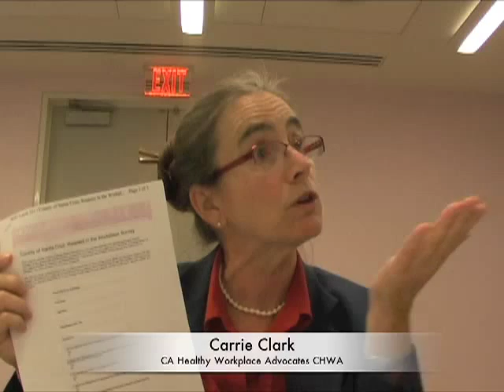Workplace Bullying And The Law, Carrie Clark Gives Report On Hostile Workplaces And Your Rights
Carrie Clark a representative of CA Healthy Workplace Advocates CHWA. She spoke about bullying, who does it and what needs to be done to fight this hostile workplace action. The meeting focused on the epidemic of bullying going on at the Martin Luther King Middle school against students, teachers and staff. The meeting also discussed the attack on San Francisco city workers. For more information about CHWA go to